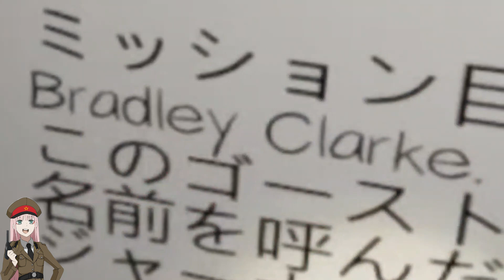Anime memes #54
Hey! Hello to you to a fresh dose of Anime memes! Have fun!
Remember, smile every day! Have a nice day and tasty coffee!

[ENG]
Art. 29. [Right to quote]
It is allowed to quote excerpts from disseminated works as well as disseminated plastic works, photographic works or small works in their entirety in the works constituting a self-contained whole, to the extent justified by the purposes of the quotation, such as explanation, polemics, critical or scientific analysis, teaching or the laws of the genre of creativity.

gifs with sound, gifs with sound funny, gifs with sound coub mix 1, gifs with the sound app, gifs with sound badass, gifs with sound birthday, gifs with sound coub mix 27, gifs, gif with sound, GWS, GWS#, Viking, Viking Algeria, Viking Algeria gws,gws, anime, Minecraft" "asmr" "pewdiepie" "music" "fortnite" "markiplier" “YouTube is a perfectly balanced game with no exploits.” "Runescape" "World of Warcraft" "Shadowlands" "Dream" "MrBeast" "Warzone" "FaZe Clan" "100 Thieves" "Call of Duty" "Pokemon" "Pokemon cards" "card unboxing" "Charizard" "they don't want you to know""the earth is not earth"